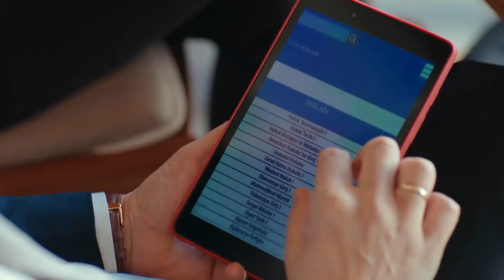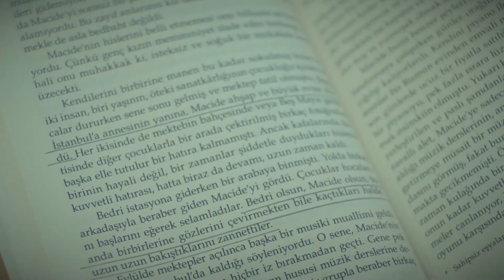Bu Adam Benim Babam ❤️👨‍👧‍👦 | Son Yaz Babalar Günü Özel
Selim'i savcı olarak sert bilsek de o evde baba. ÇOK GÜÇLÜSÜN KAHRAMANIMSIN

TÜR: DRAMA
YAPIM ŞİRKETİ: O3 MEDYA
YAPIMCI: SANER AYAR
YÖNETMEN: SEMİH BAĞCI, ALİ AYYILDIZ
SENARYO: DENİZ DARGI, CEM GÖRGEÇ, CENK BOĞATUR